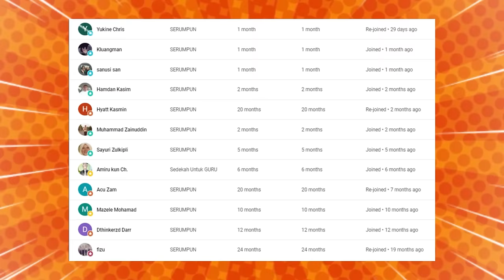USTAZD MALAYSIA NI TAK FAMOUS DEKAT INDONSIA.⁈ TAPI DI LAYAN DAH MACAM RAJA.‼ | Ustaz Syamsul Debat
GAES BANTU SUPPORT CHANNEL KITA :

+ @CAKMOJIB TV
+ @KEBUN CAKMOJIB